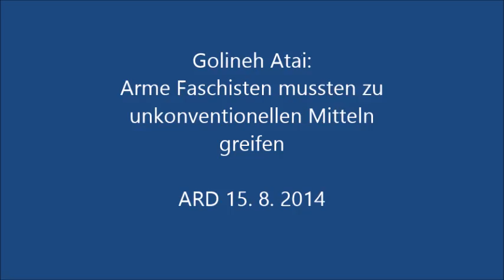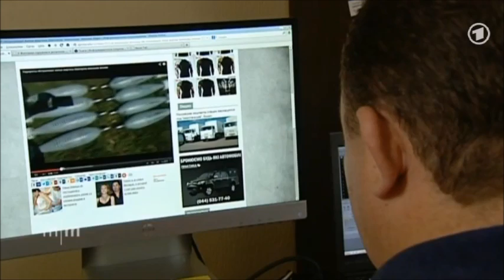ARD Atai - Morde von Mariupol - unkonventionelles Mittel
Golineh Atai verbreitet, die Putschisten in der Ukraine wären von Russland beschossen worden. Die Massenmorde von Mariupol wären unkonventioneller Mitteleinsatz zur Eroberung der Stadt.